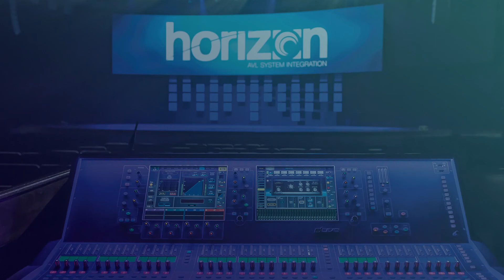Experiencing Wireless Mic Dropouts? | The Importance of Antenna Distribution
Proper antenna distribution is crucial if you have multiple wireless systems in your audio setup. If you are experiencing dropouts with your wireless microphones, this just may solve your problems - just be sure you are operating on clean channels!